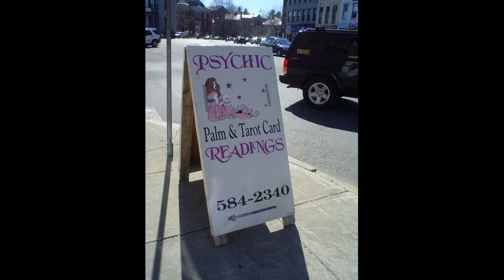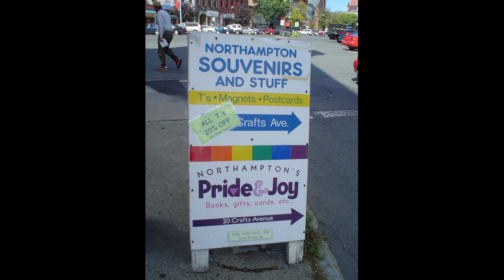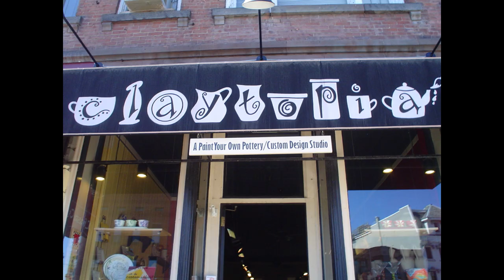Northampton, Massachusetts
Photo highlights video of Northampton, Massachusetts near the Smith College campus. Photos were taken between 2004 to 2007.